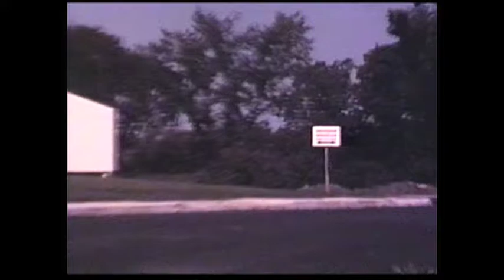1977-80 Les Hameaux Ste Rose (8mm) (4m55s)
Vieux film 8mm périmé avec vues sur "Les Hameaux Ste-Rose"...(développement de maisons à Laval, aux limites de la zone agricole à la fin des années 70'...On peut y voir la terre des Joly.